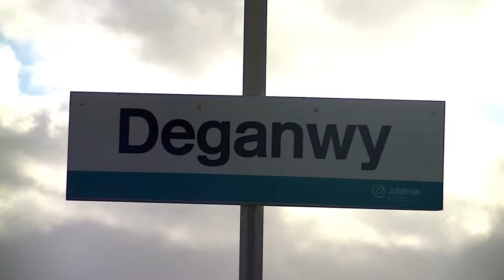Trains at Deganwy 25/10/14